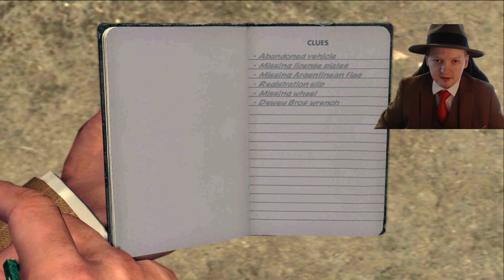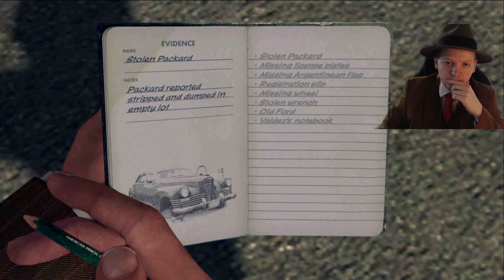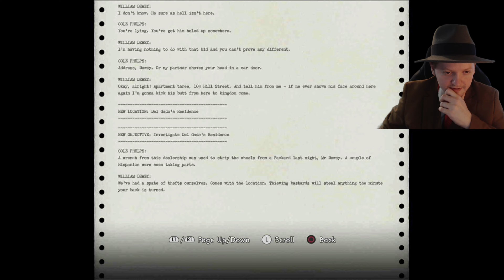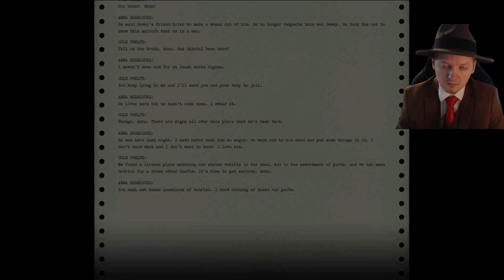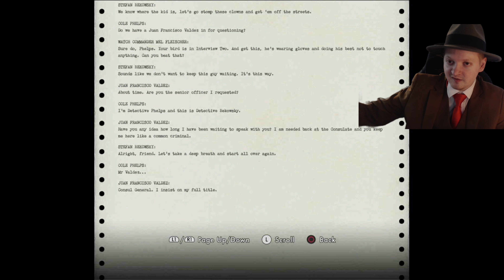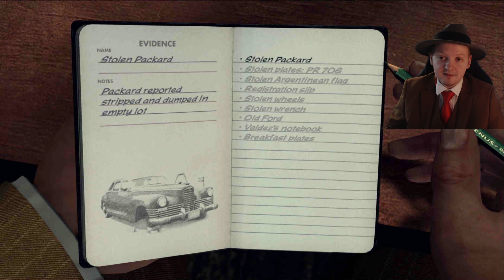I Can't Stand This Guy, I Have Never Played This Case Before- LA Noire 13 Year Anniversary Part 4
This is Rockstar's 2011 LA Noire. In the game you play as Detective Cole Phelps and later insurance investigator Jack Kelso. The story takes place in the late 1940s in Los Angeles. On this part Cole solves the mystery of the Consul's car.